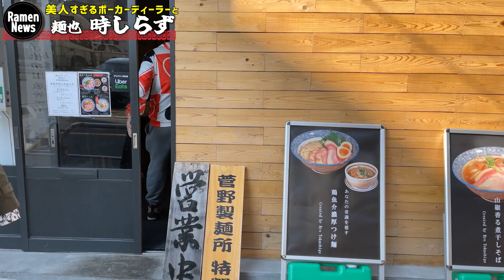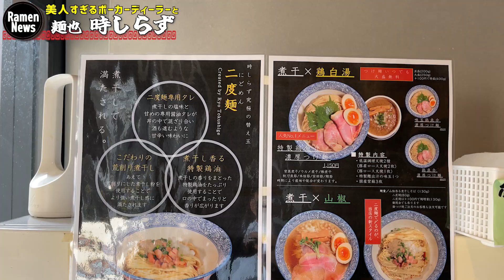美人すぎるポーカーディーラーを丸裸にしてみた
惚れてまうやろー！

麺也 時しらず
■食べログ

ゆいさんのアカウント